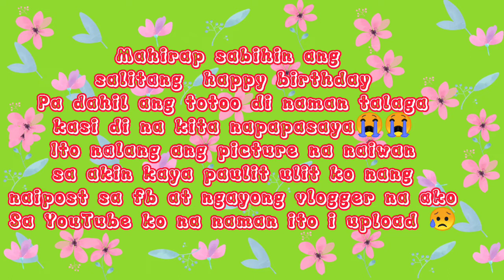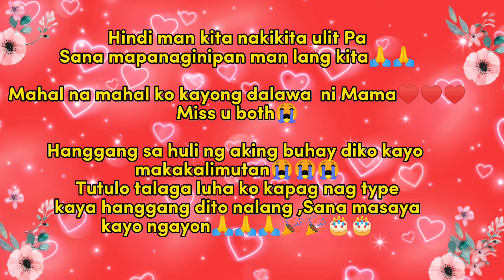Happy birthday in heaven 🎂🥳 Dad🎂🙏♥️I miss you😭||Merzkie Life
Nakakalungkot talaga pag naalala mo ko yong kaarawan ng aking Papa..Masakit isip na wala na siya pero kailangan kong tanggapin yon...I miss u Papa😥Kaya kayong mga may magulang pa habang buhay pa sila iparamdam nyo sa kanila na mahal nyo sila❤️❤️❤️